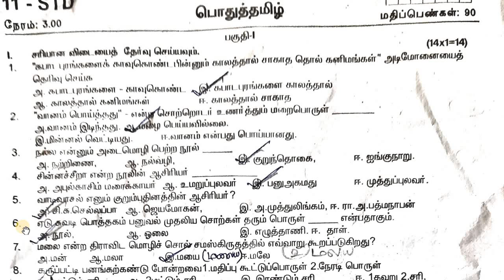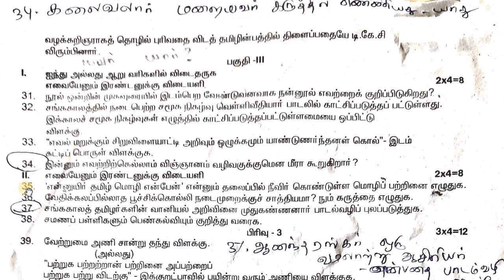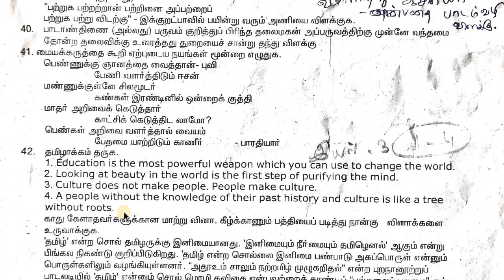11th Tamil Quarterly Exam 2023 Answer Key